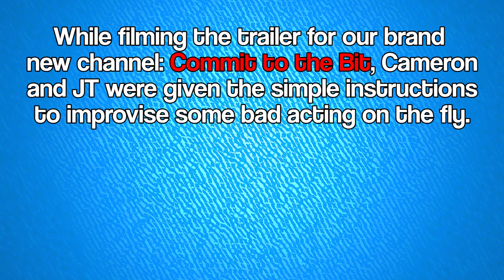Improvised BAD Acting